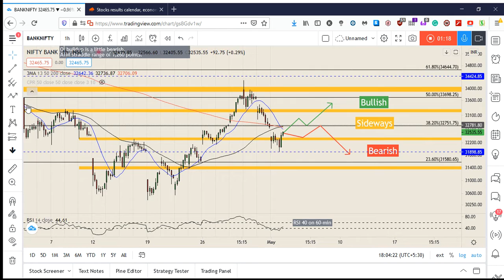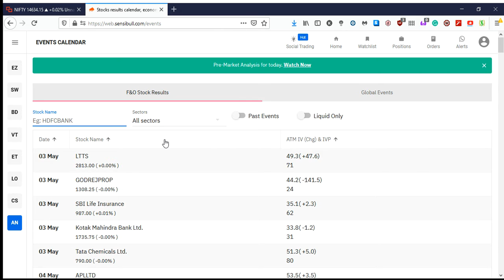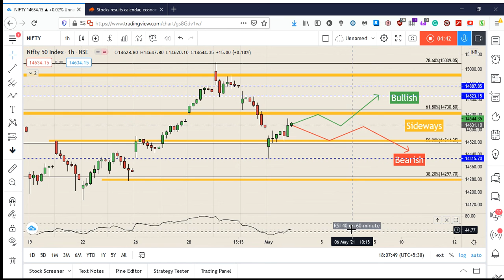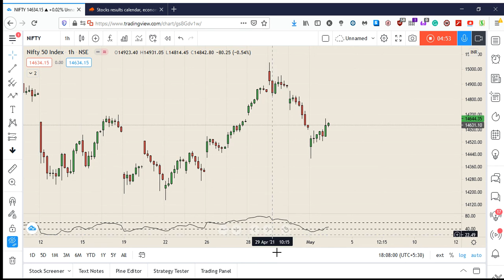Important levels you *must* know for tomorrow 04.05.21 [Hinglish]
All important levels for tomorrow for Nifty and Banknifty including earnings reports.